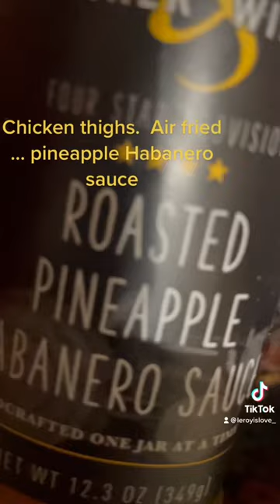Chicken thighs with pineapple Habanero sauce x ninja air fryer